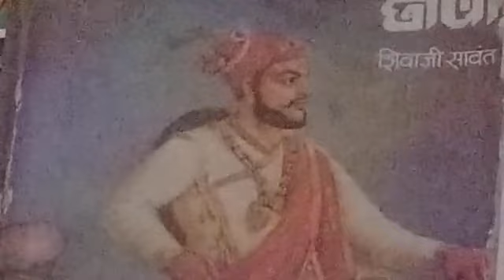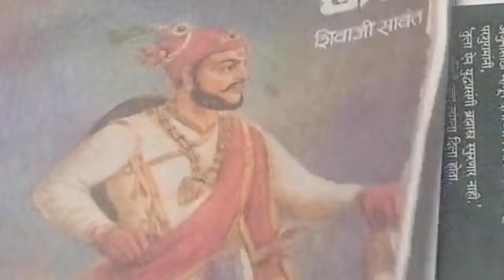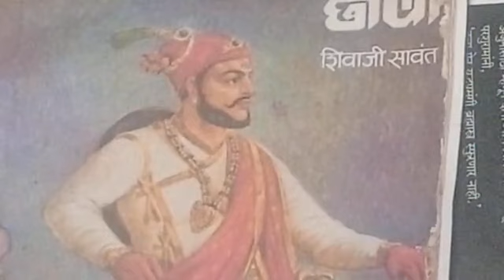राज्याभिषेक सोहळ्यात संभाजीच का? राजाराम का नाही? असा सोयराबाईचा खडा सवाल# छावा